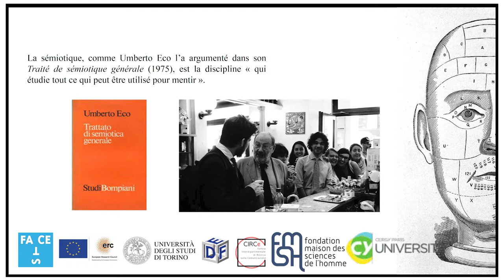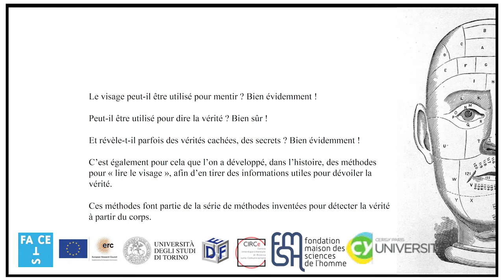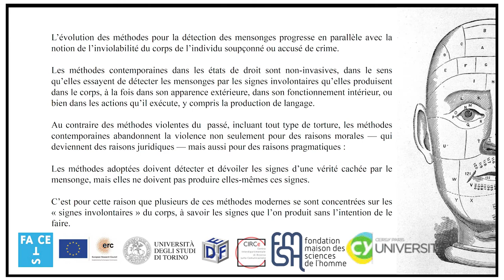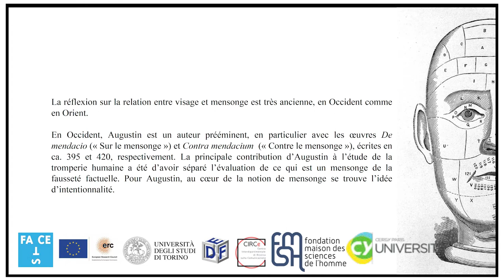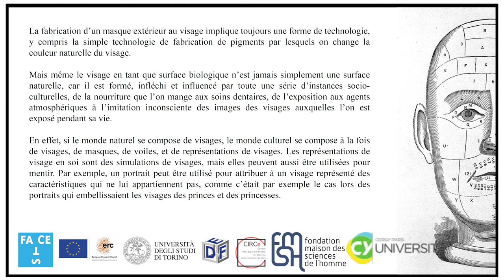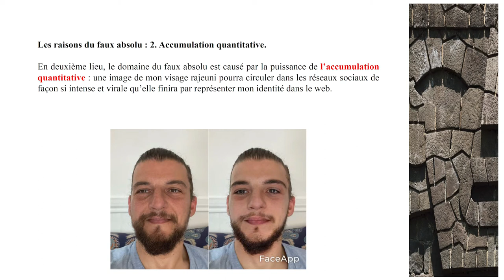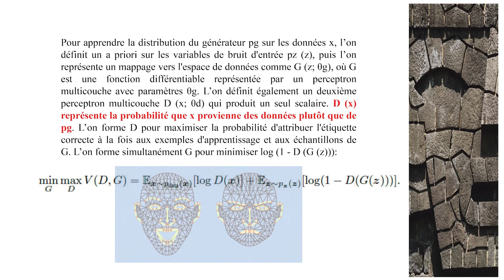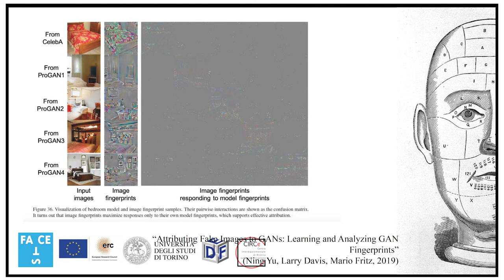Visage et mensonge : comment l’intelligence artificielle manipule-t-elle les images ?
Est-il possible de mentir avec le visage ? Si cela est le cas, de quelle manière distinguer la sincérité de l’imposture ? Le mensonge est un objet d’étude de la philosophie, des auteurs classiques à la philosophie moderne du langage. L’intelligence artificielle est utilisée aujourd’hui à la fois pour construire des visages mensongers (deepfake) et pour les démasquer, dans une spirale technologique de plus en plus sophistiquée. Massimo Leone, professeur de philosophie de la communication et de sémiotique culturelle et visuelle à l’Université de Turin (Italie) analysera l’utilisation des visages humains dans nos sociétés et ses dérives numériques et technologiques : entre progrès et mensonge.